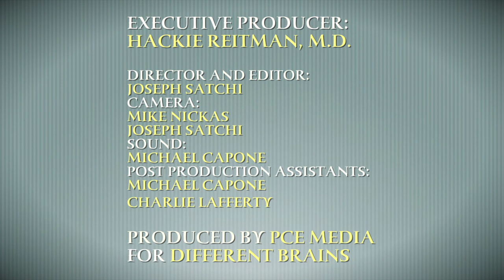Trailblazing 2016: Neurodiverse Entrepreneurship with Alexai Perez | EDB 34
In this episode, Harold Reitman, M.D. speaks with Alexai Perez, coordinator of Trailblazing 2016. Alexai discusses the conference's goals of facilitating entrepreneurship among those with different brains, and her daughter- a burgeoning entrepreneur with down syndrome.